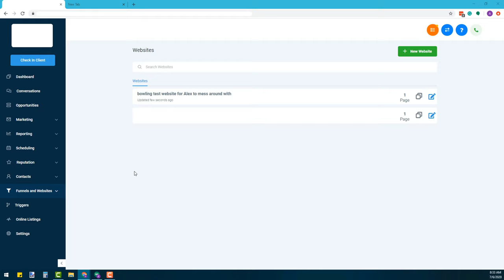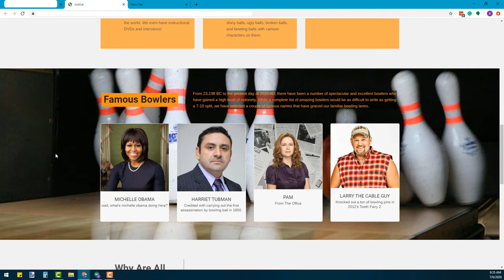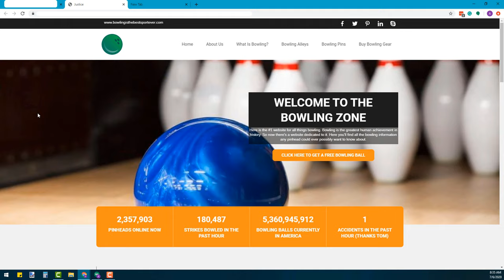I Made A One-Page Bowling Website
It's not much, but hopefully someday, I can make a more extensive bowling website using only these two hands.